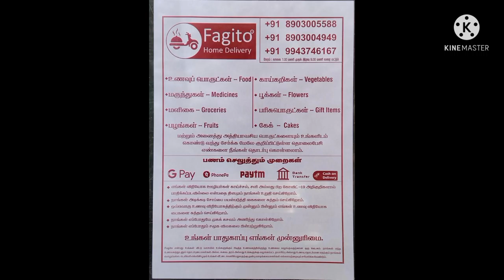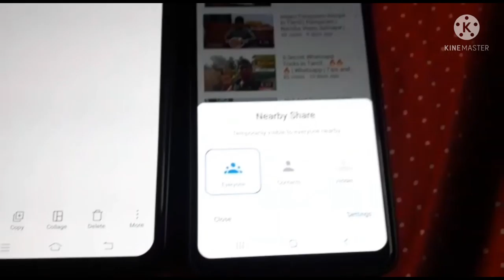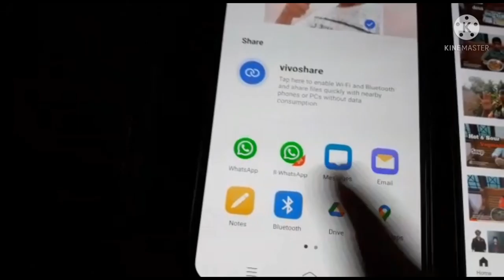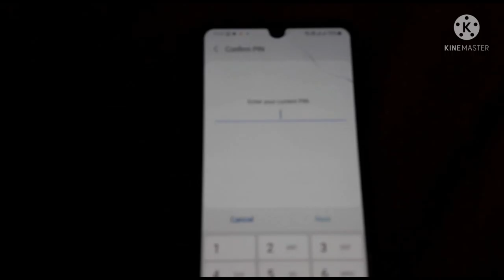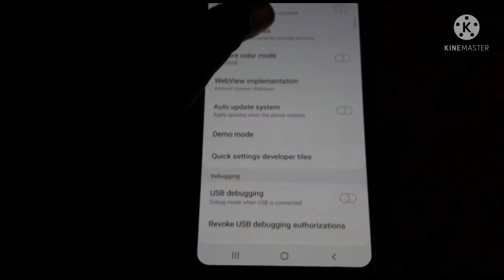3 Mobile Tips and tricks in தமிழ் 📱 | Technology | Tami tech Videos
3 Mobile Tips and tricks in தமிழ் 📱| Mobile | Tips and Tricks | Technology | Tami tech Videos | @MyChannelNoRules

In this video we see about 3 Mobile Tips And Tricks This is very useful for every Android Users

In this channel you can Know About Technology , Cooking And Youtuber series Ect.

Time stamps :
                            0:00 Intro
                            0:59 See infrartent
                            2:13 Nearby Share
                            4:36 Sensors off
                            6:43 Thanks for watching

Install the app to follow my photos and videos.

Our studio Setup  :

USB hub 2.0